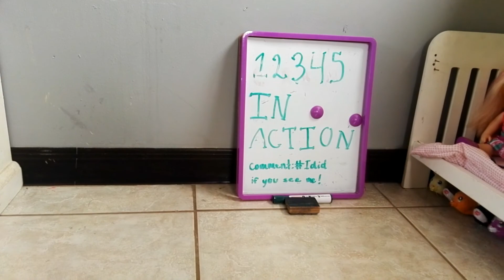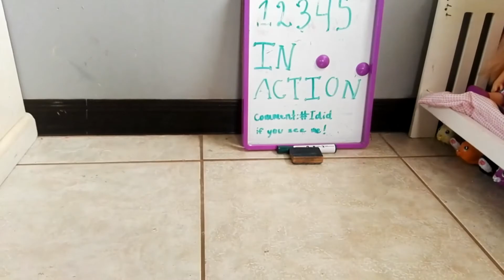[COLLAB] FEEDING JILLIAN REALLY MESSY!!!